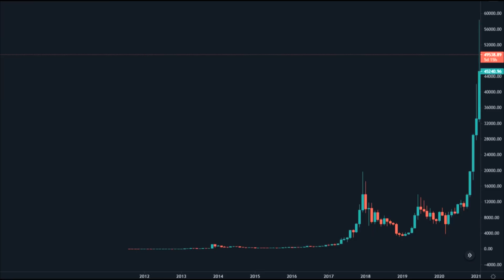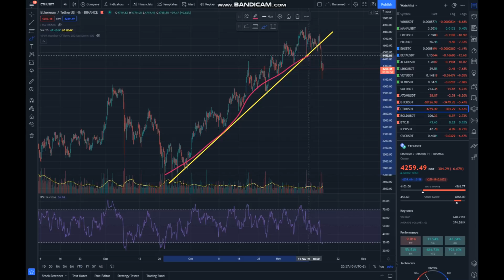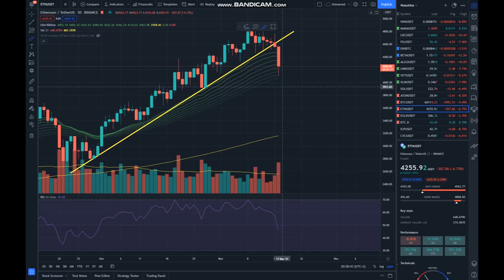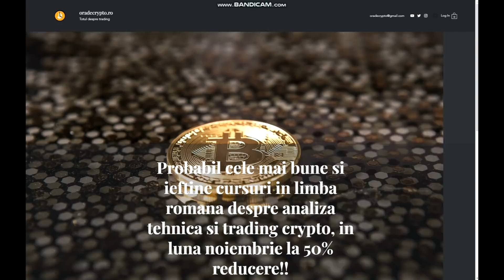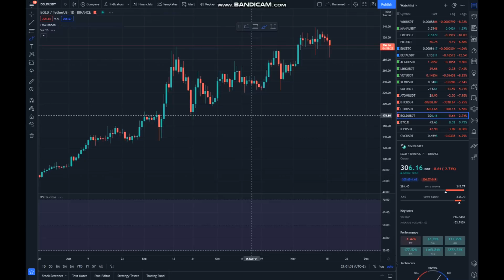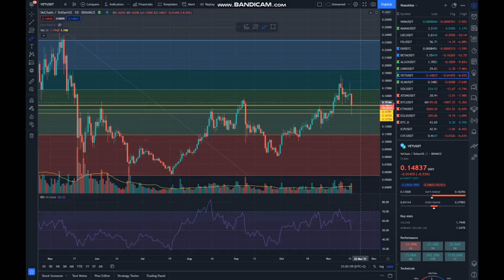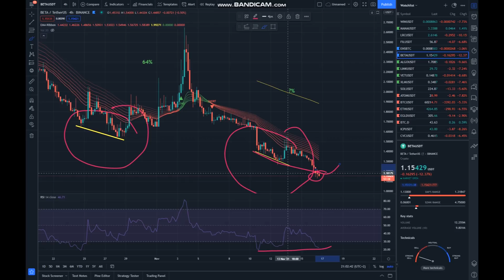Sange in crypto!! Pragul crucial de urmarit! Dar SAND si MANA urca :)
Daca vrei sa inveti mai multe despre analiza tehnica si strategii de trading iti recomand cursurile video de pe reduse 50% in noiembrie!

Daca folosesti acest cont cand iti faci cont pe crypto.com, primim amandoi 25$!

Stay safe, buy bitcoin, and be kind! :)

00:00 INTRO
00:19 BITCOIN
04:17 ETHEREUM
06:09 SAND
07:41 MANA
08:38 EGLD
09:10 VET